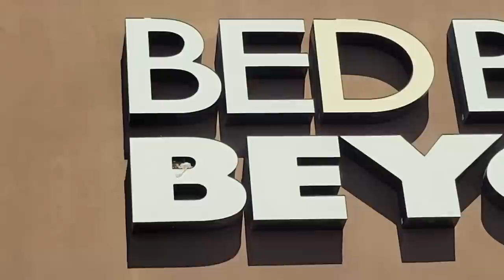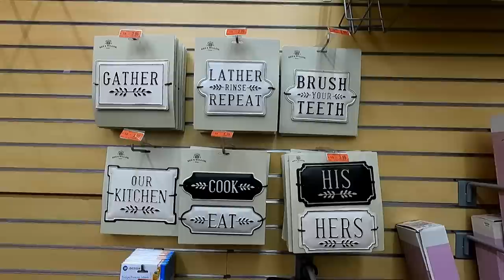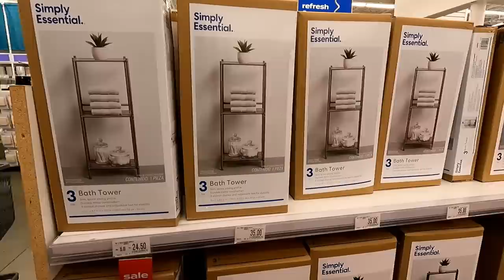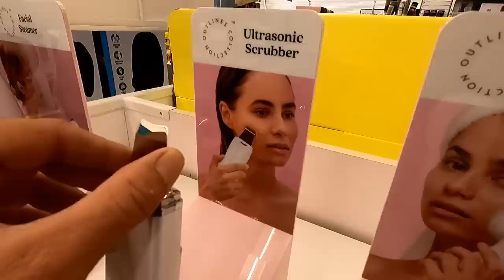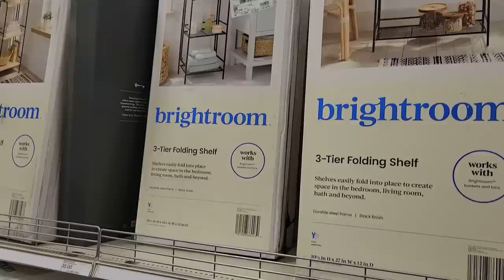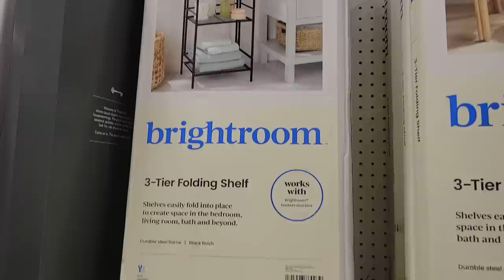Bed Bath & Beyond: Headed For Bankruptcy! | Retail Archaeology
Bed Bath & Beyond is a failure: In this episode we take an updated look at Bed Bath & Beyond.